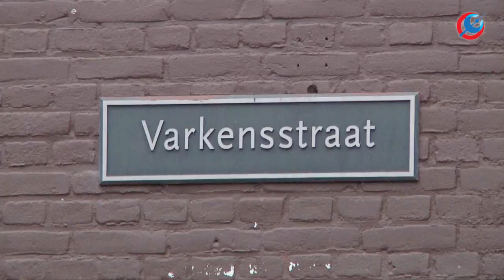Terugdringen sluitingstijd Varkensstraat